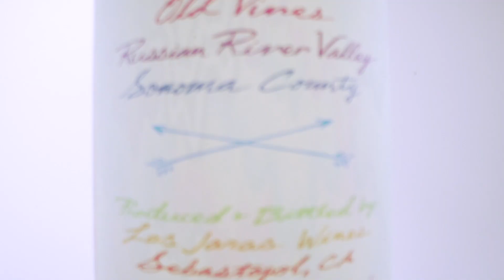Las Jaras Wines: Take Time For Pleasure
At Las Jaras, our goal is to make delicious wine that has tons of energy and balance. We want them to be vibrant, delicate, and supple all at the same time while also being food friendly and easy for anyone to enjoy. Our wines are intended to reflect the unique terroir of the vineyards using minimal intervention so you can taste their natural, rhythmic expression. If you are not used to drinking wines made this way, the experience can be a revelation.